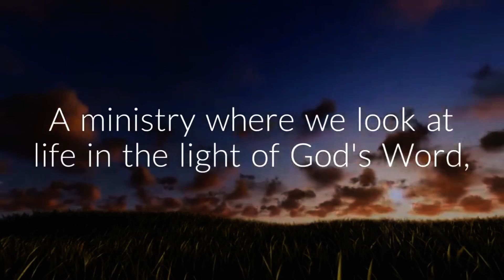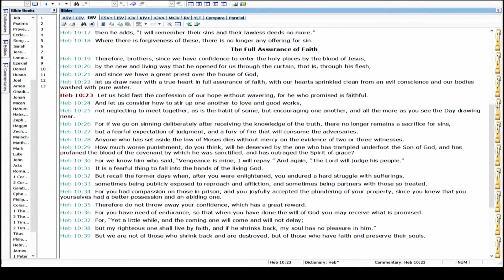Light for the Journey #263 08-21-22 "Faithful Followers"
Light for the Journey
08-21-22
"Faithful Followers"

00:00 Introduction
00:37 Welcome
04:37 Discussion Begins for "Faithful Followers" -Watch Message Here
05:19 Key Scriptures - Acts 4: 1-23

Join us on Sunday Evening at 6:30 Central for "Light for the Journey"

Music license CCLI #444751    Stream license  CSPL #0471500

Oak Hills Wesleyan Church
410 28th Street SW